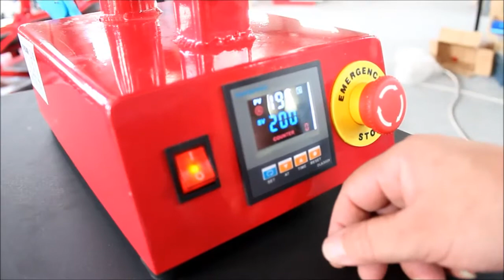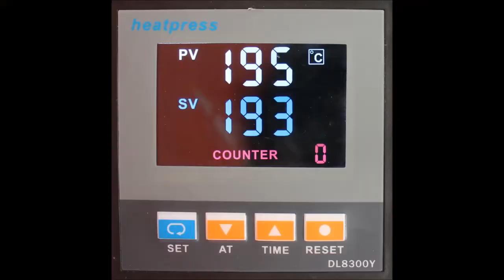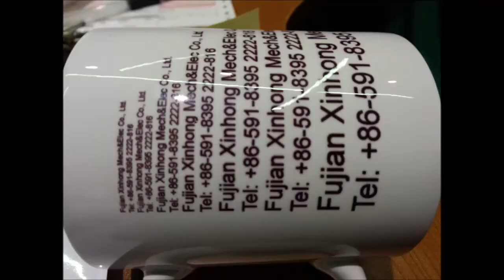XIN HONG® FJXH1015 Mini Pneumatic Heat Press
XIN HONG® FJXH1015 Mini Pneumatic Heat Press ( with LCD Panel ) Operation Video ,
Please adjust to the HD version.
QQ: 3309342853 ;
Skype: heatpresses03